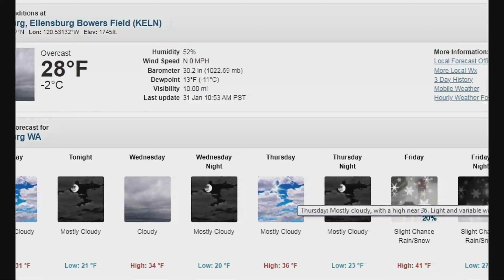Yakima River-Fly Fishing Report-January 31st, 2023-Worley Bugger Fly Co.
Steve Worley, Owner of WBFC and Professional Guide at delivers a river report from the banks of the icy Yakima River, the last day of January of 2023.

For more information on the current river conditions or fly fishing in Central Washington, please visit the WBFC Brick & Mortar Pro Shop in Ellensburg, Washington or visit the Worley Bugger Fly Co. website at the link below.

Worley Bugger Fly Co.